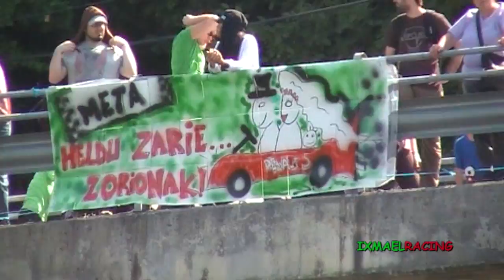Subida a Gatzaga Salinas Eskoriatza 2011 By IxmaelRacing